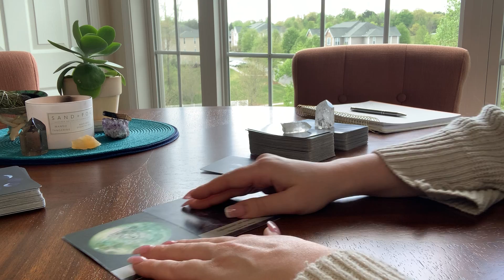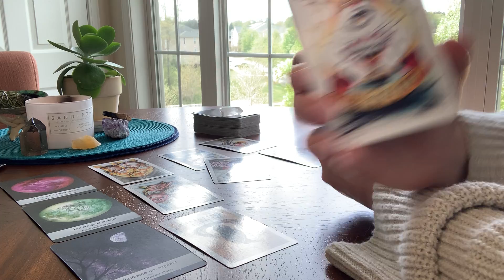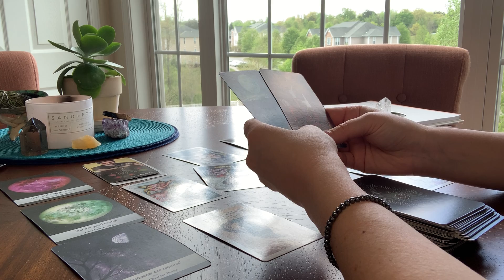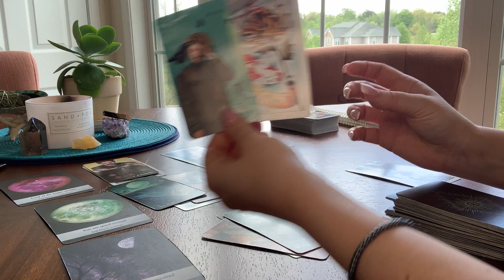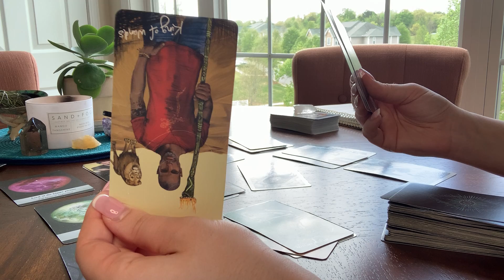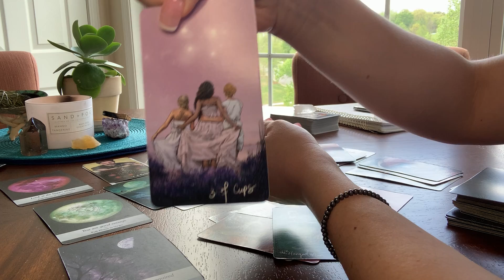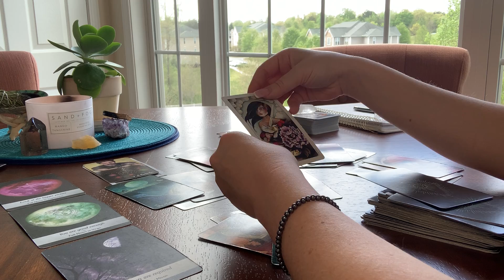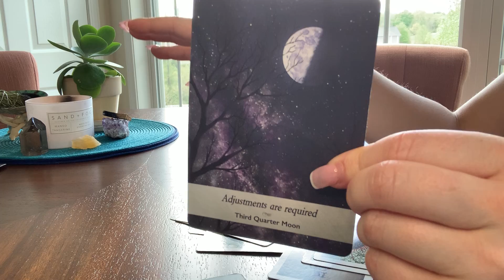Leo LOOK AT THE BIGGER PICTURE April YOU VS THEM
This is a General YOU VS THEM Reading for the APRIL 6TH- 9TH , 2020. Please keep in mind, these are general readings. If this reading does not resonate, please check your sun, moon and rising sign. Reading reflect energies for these time periods, it may take a few weeks before these energies present themselves physically. Masculine and Feminine energies are energies, not gender. We all have masculine and feminine energy. Energies can be reversed.

 Oracle Decks Used:
Wisdom of the Oracle:
Moonology Oracle:
Animal Spirit Oracle:
Mystical Shaman Oracle:
Angels and Ancestors Oracle:
Universe Has Your Back Oracle:
Angel Answers:
The Crystal Wisdom Healing Oracle:

Tarot Decks:
Rider Tarot Deck:
Witches Tarot:
Tarot in Wonderland:
Revelations Tarot:
Tarot Grand Luxe:
Eight Coins Tattoo Tarot:
Dreams of Gaia:
The Light Seer’s Tarot:
Radiant Rider Waite Mini: